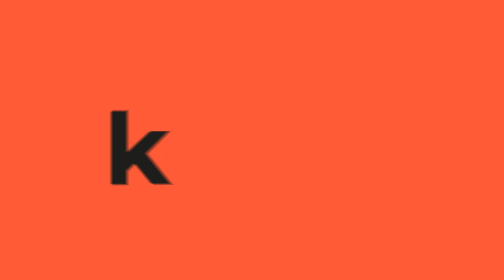La gira con la que Juliana recorrerá por Colombia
En entrevista con KienyKe.tv, la cantante Juliana habló sobre los detalles de su gira por Colombia que iniciará en el Festival Estéreo Picnic.